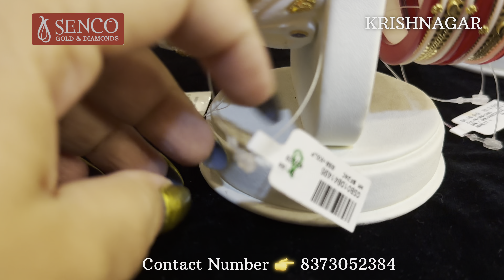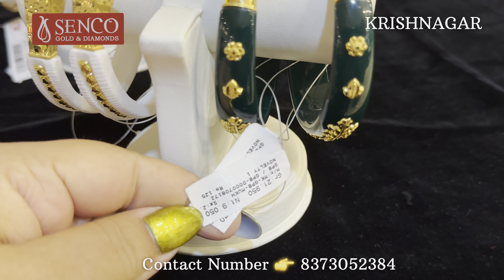SENCO 5.030 গ্রাম থেকে কানেরদুল নেকলেস শাঁখা পলার কালেকশন🔥! light weight gold bala sakha pola 😱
কৃষ্ণনগর 🙏 সেনকো গোল্ড এন্ড ডায়মন্ডস

Senco Gold & Diamonds 👉 Krishnagar

R.N Tagore Road,opp- Kotwali Police Station
Krishnagar- 741 101,Nadia

🔥 সেনকো গোল্ড এন্ড ডায়মন্ডস এর RUNNING OFFER বাদেও আর ও Extra ৫০০ টাকা ছাড় পেতে ব্যবহার করো আমার এই কোডটি...

👉 সেনকো গোল্ড এন্ড ডায়মন্ডস এর কৃষ্ণনগর  স্টোরের কোড হলো "MONIFI2914" এবং পাঠিয়ে দাও 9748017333 এই WhatsApp নাম্বারে এবং পেয়ে যাও একটি Unique Code এবং Unique Code টি ANY SENCO GOLD & DIAMONDS স্টোরে দেখালে তোমরা পেয়ে যাবে Total Purchase Value এর ওপর ৫০০ টাকা ফ্ল্যাট ডিসকাউন্ট যদি তোমরা মিনিমাম ১০,০০০ টাকা বা তার ঊর্ধ্বে কেনাকাটা করো এবং এটা ভ্যালিড আছে ২ মাস পর্যন্ত 💖

👉 ইউনিক কোড জেনারেট হতে 48 - 72 ঘণ্টা সময় লাগে

light weight gold bala
light weight gold chur
jewellery collection 2024
jewelry 2024
senco
শাঁখা, পলা, সকেট চুড়ি, মঙ্গলসূত্র, নেকলেস, বালা, কানের দুল,কানের টপস,ঝুমকা, ট্যাসেল লকেট, চোকার,চিক হালকা ওজনের জুয়েলারি ডিজাইন,গোল্ড জুয়েলারি, অকেশনে পরার জুয়েলারি,মাত্র ১ গ্রাম থেকে গোল্ড জুয়েলারি রেগুলার ইউজ এবং অকেশনে পরার জন্য,১)বিয়ের গয়না
২)বিয়ের প্যাকেজ
৩)গোল্ড জুয়েলারী রেগুলার ইউজের
৪)গোল্ড জুয়েলারী অকেশনে পরার
৫)গোল্ড জুয়েলারী গিফটের
৬)বিয়ের গয়নার ডিজাইন
৭)সোনার গয়নার ডিজাইন
Lightweight Gold Jewellery
Ladies Rings
Gents Rings
Gold Pendants
Lighweight Gold Jewellery
Mix Jewelelry
Senco Gold Jewellery
Noth Design
Best Bala Collection
Pola Necklace
Necklace Pola
Gold Pendants
Gold Kanbala
Kanbala Design
gold jewellery
wedding package
gold kankan
gold necklace design
chain design
ring
choker
bala
bangles
kanbala
chandbali
earrings
latest collection
light weight collection
bridal collection
GOLD EARRINGS
GOLD JHUMKA DESIGN
INDIAN JEWELLERY
GOLD JEWELLERY
TANISQ
TANISQ JEWELLERY
JEWELLERY
GOLD JEWELLERY
MALABAR GOLD